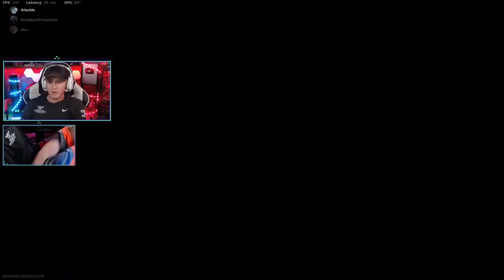Timthetatman Leaving Twitch is GREAT for YouTube!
102% 154K/150K
DM on Instagram for any questions!